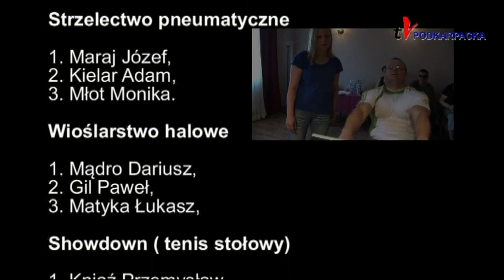KLUB SPORTOWY "PODKARPACIE" - VI WOJEWÓDZKA SPARTAKIADA